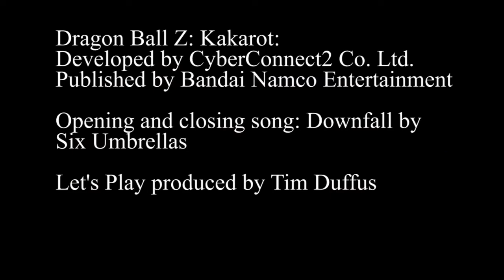Even more androids?: Mount C plays Dragon Ball Z: Kakarot #65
[Mild content: Martial arts and fantasy violence]
Trunks encounters a much older android from the Red Ribbon Army.